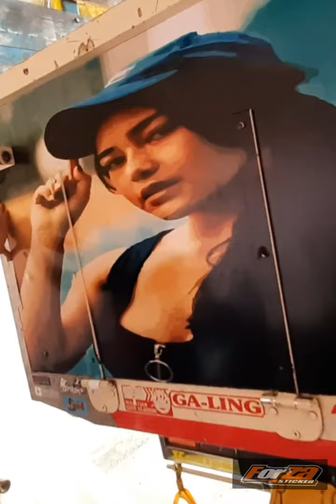Amanda manopo truck sticker-Forza Sticker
Proses pemasangan sticker di bak kayu canter